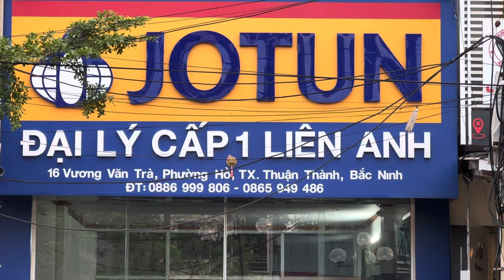Vị trí Đại lý Cấp 1 Sơn Jotun Liên Anh, phường Hồ, thị xã Thuận Thành, tỉnh Bắc Ninh, 0865949486